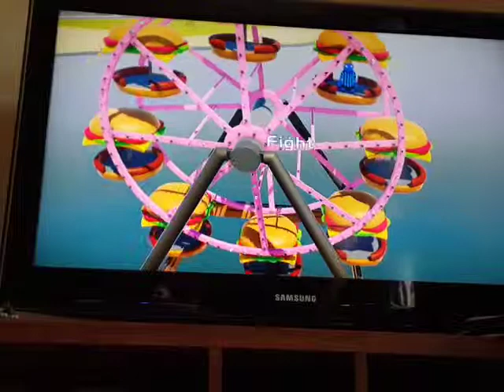Gang beasts fails!!!